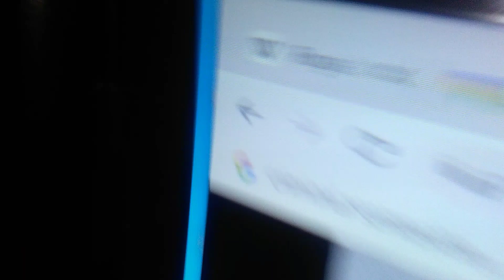here's the short version Jamie must ensure his dogs remainonaleashwhileoutside Chatham Ontario